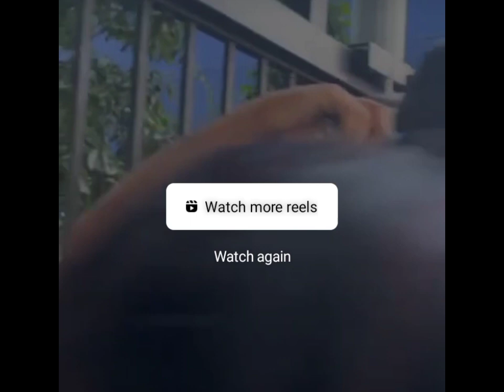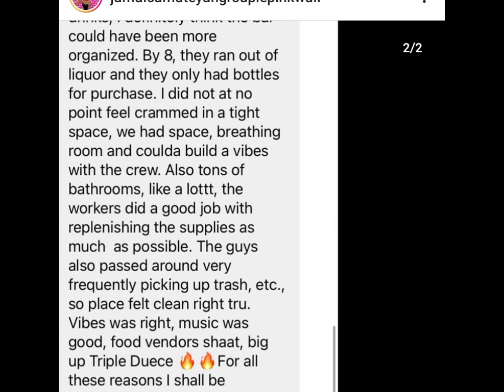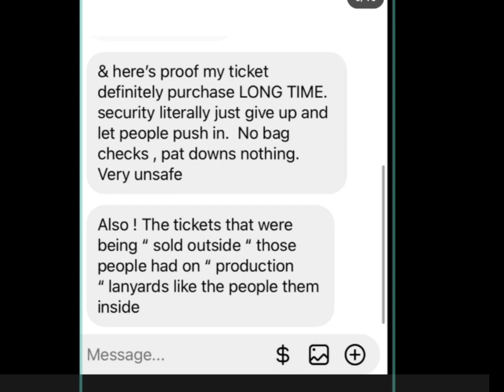Sandz 2023!!!! 🗑 or 🔥?? HOW WAS IT??? BAD EXPERIENCE??